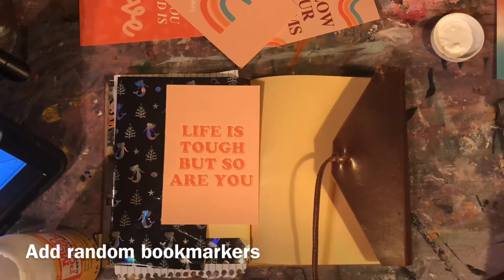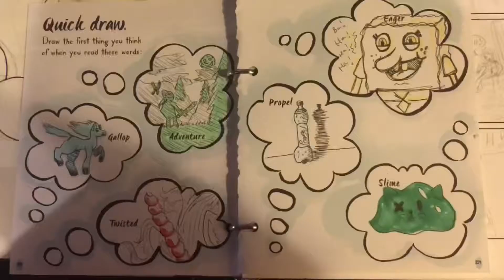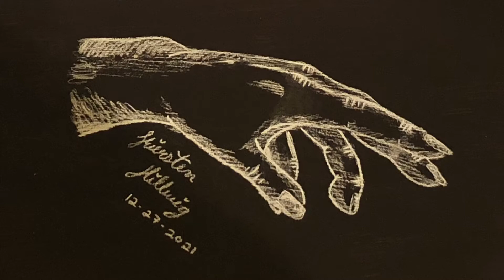Things to do when you have art block pt.2